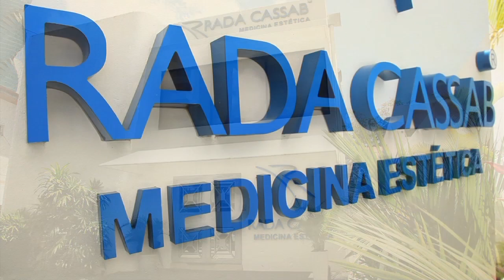CAMBIO DE IMAGEN FLOR (PARTE 2)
Cambio de imagen Johana Ambulo